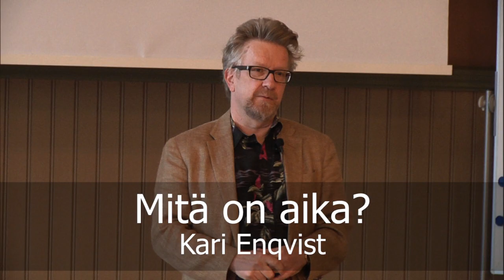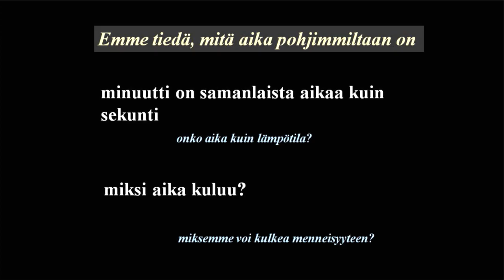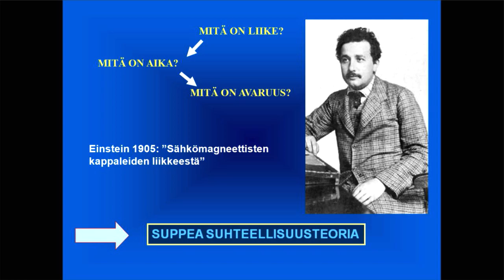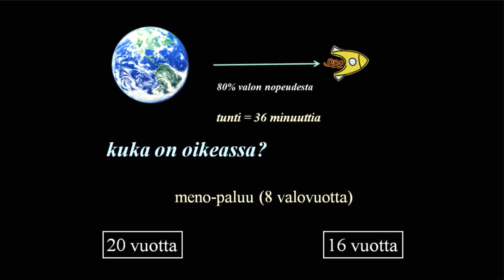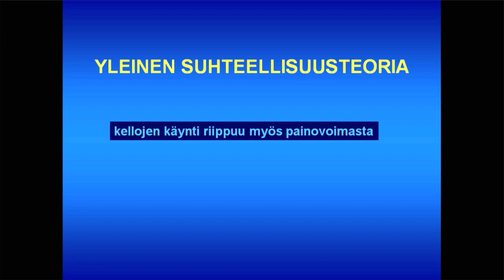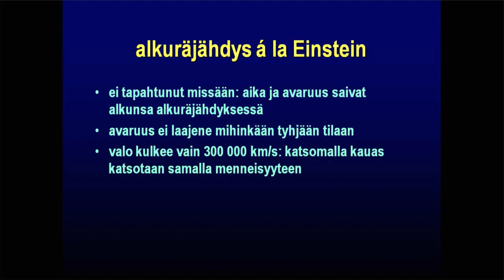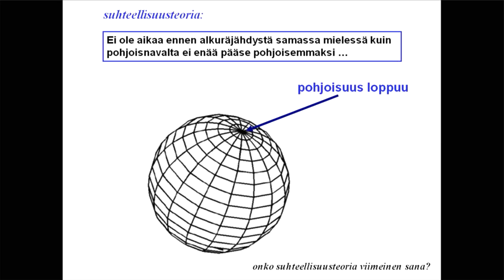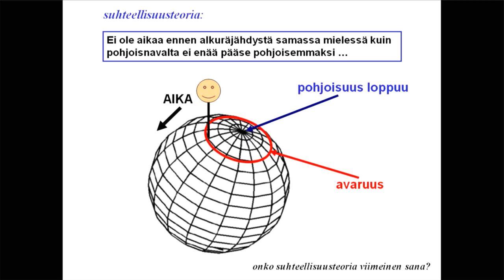Mitä on aika? - Kari Enqvist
Kari Enqvist aiheenaan Mitä on aika? Karannutta aikaa etsimässä -kohtaamisessa Otavan Opistolla 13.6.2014.